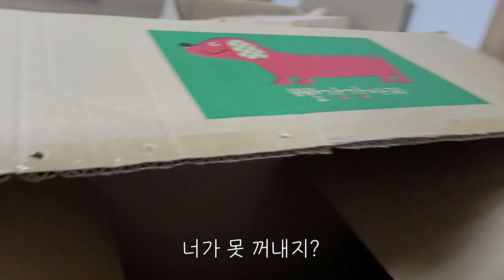‘최애 페트병’이 박스에 들어갔을 때 앵무새 반응 ㅋㅋㅋ